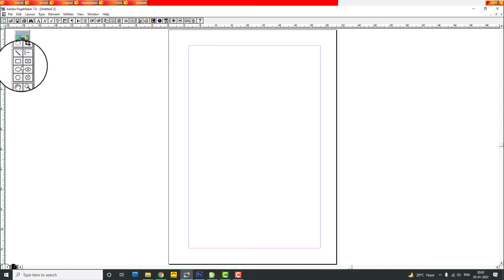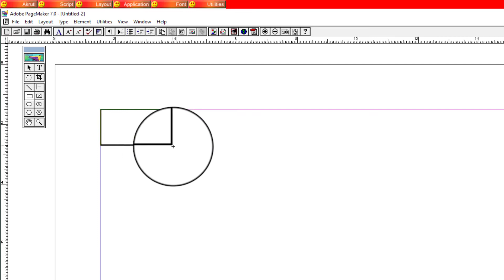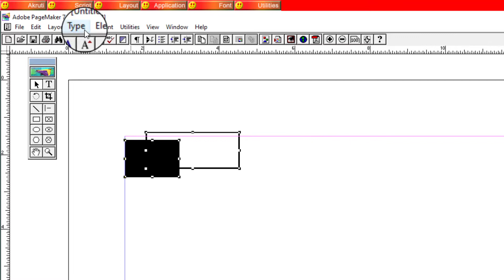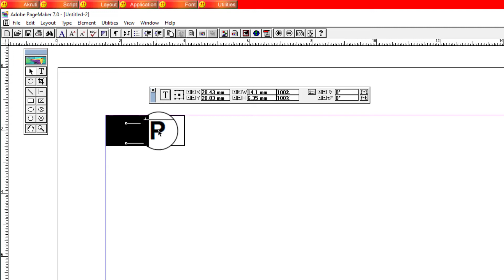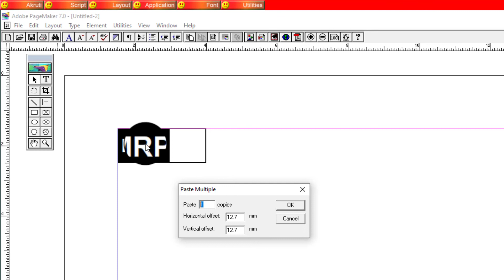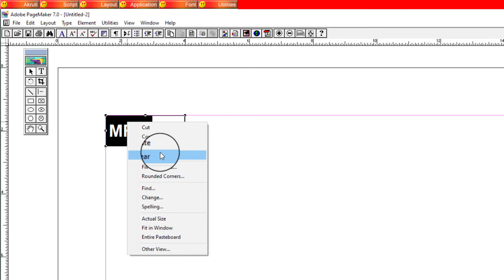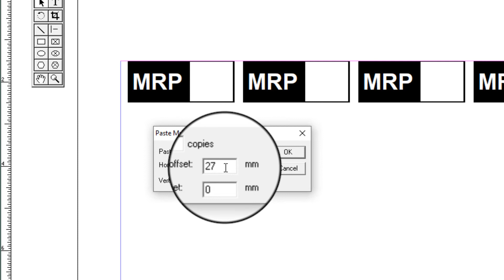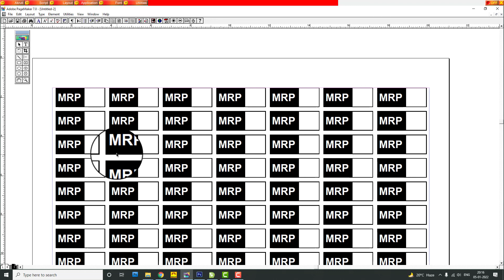MRP STICKER IN PAGE MAKER || MRP Tag design in PageMaker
MRP Sticker making in PageMaker || How to make MRP Sticker in PageMaker,